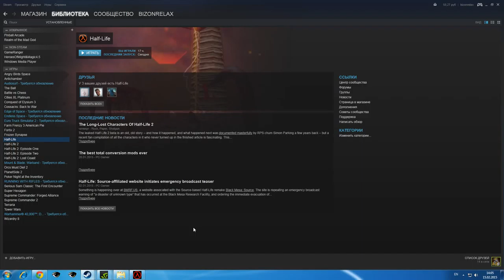Half Life 02 15 2015 14 05 53 04